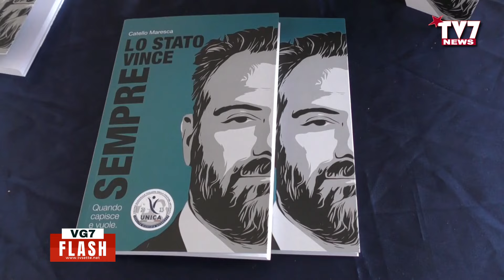“LO STATO VINCE SEMPRE”. INCONTRO CON CATELLO MARESCA A PALAZZO PAOLO V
Interessante incontro culturale organizzato a Palazzo Paolo V di Benevento dall’associazione “Insieme per …a.p.s”, che  nell’ambito della rassegna “Maggio d’autore ”, ha ospitato il Magistrato Catello Maresca autore della pubblicazione  “Lo Stato vince sempre”.
Un pomeriggio che ha visto la partecipazione di tanti giovani studenti interessati all'argomento protagonisti anche di domande interessanti e pertinenti indirizzate al protagonista dell'incontro moderato dall'Avv. Domenico Russo, arricchito dai saluti del Procuratore della Repubblica Aldo Policastro, del Presidente del Tribunale Marilisa Rinaldi e dall'Assessore alla Cultura Antonella Tartaglia Polcini.
Ascoltiamo l'intervista realizzata per TV7 dal Alfredo Salzano a Catello Maresca